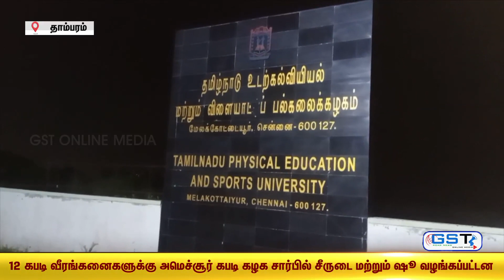மாநில கபடி போட்டிக்கு செங்கல்பட்டு மாவட்டத்தில் 12 வீராங்கனைகள் தேர்வு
மாநில கபடி போட்டியில் பங்கேற்க செங்கல்பட்டு மாவட்டத்திலிருந்து 12 கபடி வீராங்கனைகள் தேர்வு செய்யப்பட்டனர். அவர்களுக்கு தேவையான ஷூ மட்டும் உடை ஆகியவை வழங்கப்பட்டன.